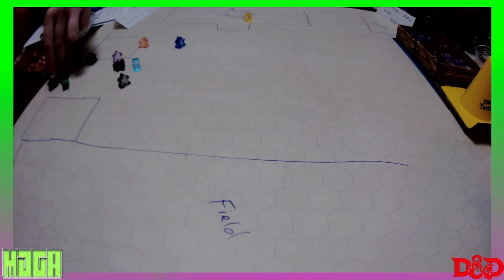MJGA Presents No Good Rolls, Just Good Roleplaying Ep 6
Campaign: No Good Rolls, Only Good Roleplaying - Episode 6

The continuing campaign, "No Good Rolls, Only Good Roleplaying" as DM Kurt guides us through magic and mayhem! This is the first of an ongoing web series that will follow our heroes through their amazing achievements, and hilarious mistakes.